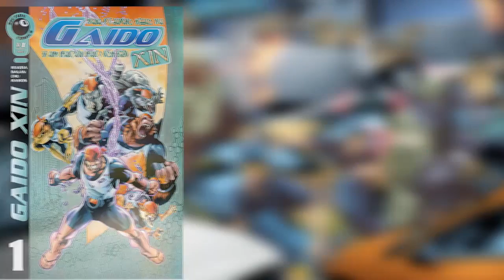The World of Section 8 Comics.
Take a look at what we have done already and what is to come from Section 8 Comics.